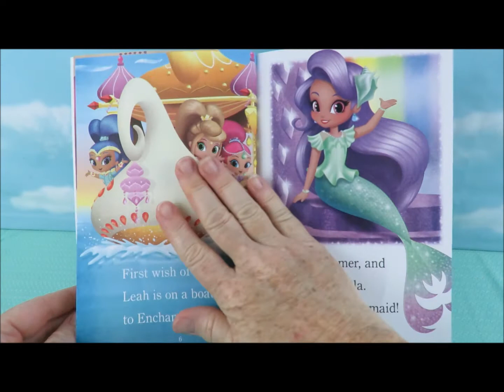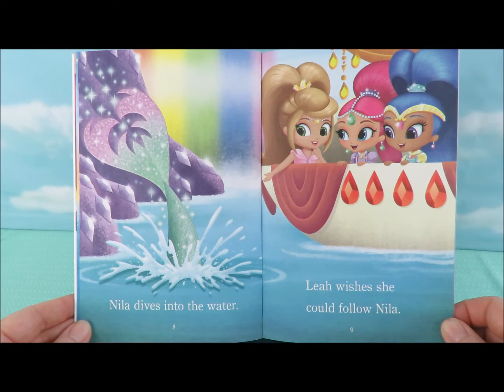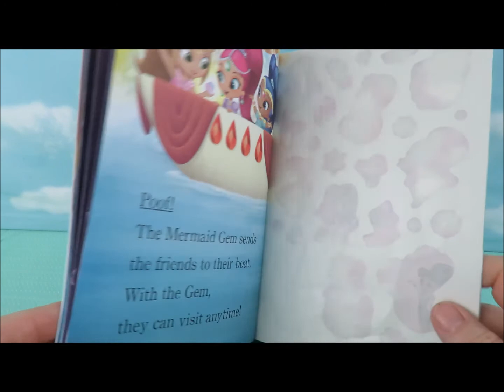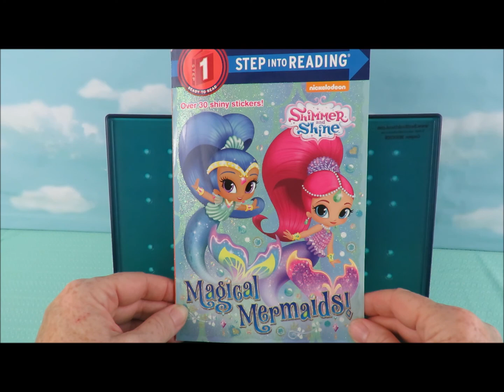Storytime with Berly: Magical Mermaids! by Brian Swenlin & Jennifer Bardekoff